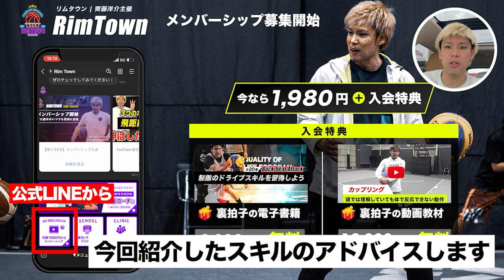【すみぽん vs U17日本代表】3x3でアジア大会で優勝したとエグい高校生と1on1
3人目も3x3日本チャンピオンMVP女子です。高校生上手すぎる。

🎁⬇︎メンバーシップ入会で有料級特典2個⬇︎🎁
✅裏拍子の電子書籍教材をプレゼント
✅裏拍子の動画教材(基礎編)をプレゼント

※詳しくはLINE登録していただき
『RimTownメンバーシップ(LINE)』メニューから！

　  ✅ 全国のバスケプレイヤーが登録中 ✅

【月額1,980円】のメンバーシップとは？
✅毎週のスクール練習メニュー配信
✅毎日プロ選手に質問できる(動画レビューも)

🎁⬇︎今なら入会するだけでGET!!🎁⬇︎
🏆豪華特典1個目🏆
【裏拍子の電子書籍教材】
Back beat Attackの基礎がわかる
基礎編 全20巻セット
🏆豪華特典2個目🏆
練習メニューが知りたい！人は必見
Back beat Attackの基礎練習
動画編 全2時間で視聴

▽【プロフィール】齊藤洋介
bjリーグとBリーグでは
横浜B-CORSAIRSと信州BRAVE WARRIORS
と8年間にわたりプロの世界でコートに立つ。

信州BRAVE WARRIORSでは3季に渡りキャプテンを務め。
 2018年5人制から引退し3人制バスケットボールへ転向。
現在は3x3日本代表として活動中。